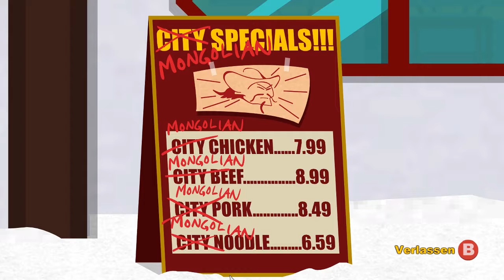South Park: The Stick of Truth mit Krabbe [5]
Wir kommen direkt auf ihn zu!